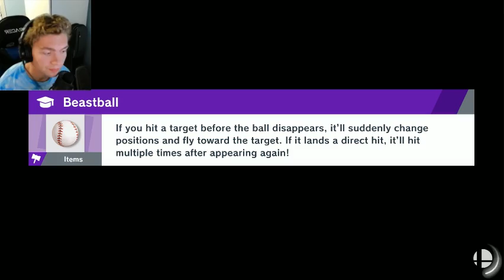I Can't Believe I Won That One!!! - Super Smash Bros. Ultimate Online Gameplay #27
Sora was finally added to Smash Ultimate, so I did the Kingdom Hearts spirit board and played as him online too! It'd be greatly appreciated!